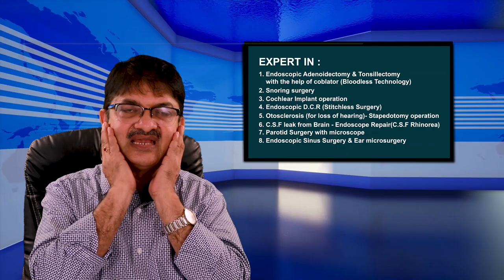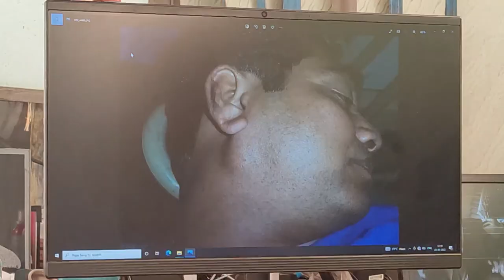About Parotid Gland | Tushar Kanti Ghosh| Ghosh ENT Foundation | Best ENT Hospital in eastern India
This video is all about Parotid Gland.
Dr Tushar Kanti Ghosh, Best ENT Doctor in Kolkata, India.

* This video is made for Medical Purpose Only.